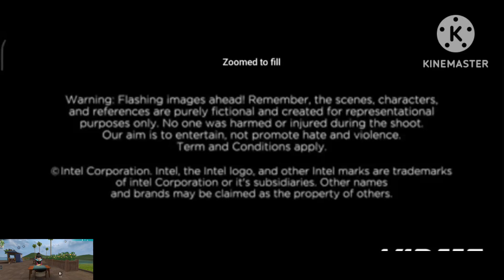AJJUBHAI - FACE REVEAL EDIT | Total Gaming Face Reveal | Ajju Bhai Edit !@anuwarff.460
AJJUBHAI - FACE REVEAL EDIT | Total Gaming Face Reveal  | Ajju Bhai Edit  ! ‎@titan.460

Today marks a significant moment as I, Ajendra Variya, reveal my face in this video. I'm taking you on a journey through my gaming world. Your support has meant everything to me, and I couldn't have come this far without you. Yes, I'm a bit nervous, but I know you're with me. Thank you for being a part of this amazing ride! 🙏🎮 Director: Vishal Gupta DoP: Sunil Patel Executive Producer: Akshay Shah Producer: Muskan Singhal Production Designer: Rinku Mishra (sharp line) Music Director: Anand Bajpai Costume Stylist: Rehha Mehta Makeup Artist: Karan Singh Line Producer: Jeetu Kumar Stunt Team: Danish Gomes Offline & Online Editor: Siddh. esh Nagvekar Colourist: Swapnil Patole CG Team: Arun Karane Post Producer: Sujay Dutkar Rapper & Lyricst: Geet Sagar Sou. nd Engineer: Tommy Monterio Production: Dora Digs Script: Manan Desai, Om bhatt and Ajjubhai Audio Creds: Ajjubhai Project Direction and enabler: Arnab Gupta Managed by: Akansha Rawat Special thanks to Esha Oberoi (YouTube) for guidance Instagram:  ￼. Email: Thanks to @intelindia for sponsoring this video & @doradigs6810 productions for taking the vision to the screen TotalGaming TotalGamingFaceReveal MegaReveal gamewithintel 14thgen IntelCore BeyondPerformance @intelindia collab DISCLAIMER: Warning: Flashing images ahead Remember, the scenes, characters, and references are purely fictional and created for representational purposes only. Our aim is to entertain, not promote hate and violence.